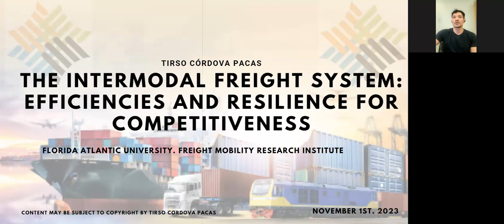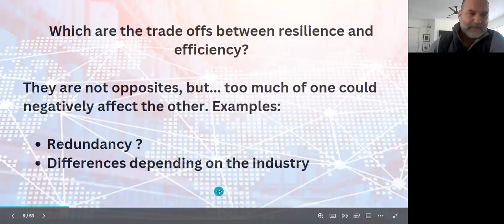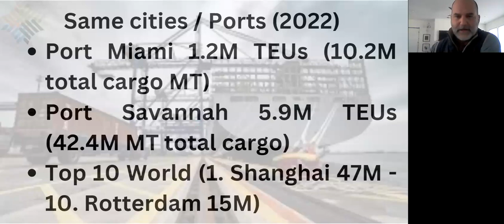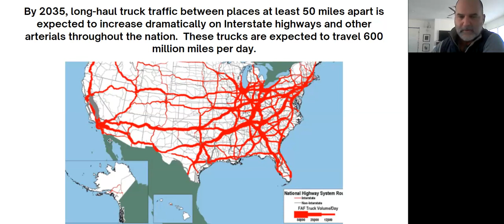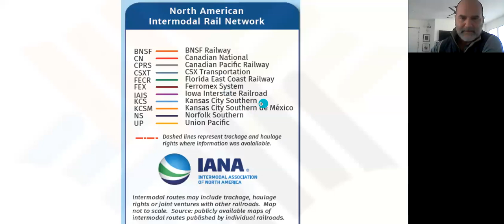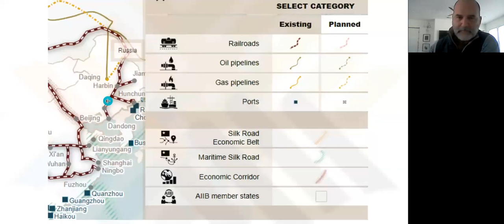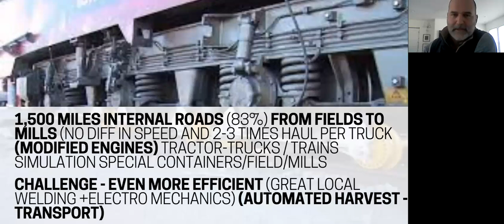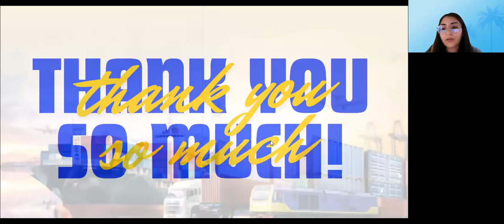FMRI Webinar: The Intermodal Freight System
Presented by Mr. Tirso Cordova-Pacas, Professor at UFM Guatemala

Mr. Cordova-Pacas will present unique views on how efficiencies in freight intermodality are reshaping the value chains around the world, with some examples on how developed countries can benefit from resilient innovation due to defficiencies in logistics infrastructures in developing latin american countries.